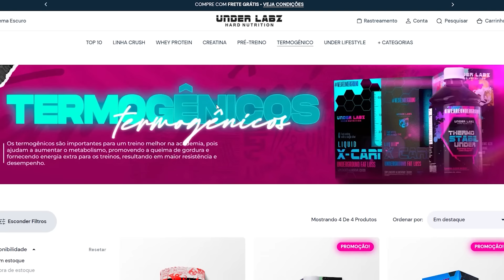SARDINHA REAGINDO AOS PIORES TREINOS DA INTERNET | NÃO FAÇAM ISSO!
👉Cupom: SARDINHA